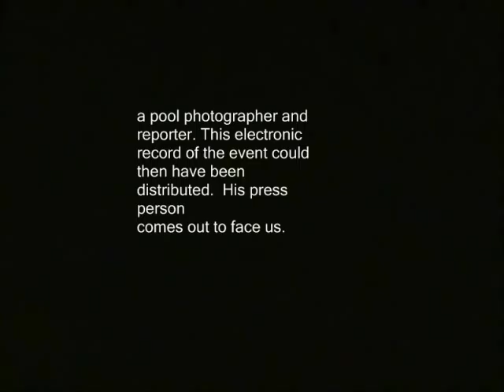Rand Paul aide apologizes for media expulsion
' Rand Paul visits New Hampshire.  Press is kicked out of his Q and A with gun owners. Admittedly there's not much space, but they could have gotten around that by admitting

a pool photographer and
reporter. This electronic
record of the event could
then have been
distributed.  His press
person
comes out to face us.

Journalist: "I don't
want to be on
(muffled) else's

police libertarianism voluntaryism. voluntaryists edward snowden, ron paul, rand paul government, anarchism anarchists , feds nh freedom liberation successful resistance movements. dave ridley report new hampshire federal rand paul media unceremoniously ejected litchfield reserve julian assange, politics authoritarians. activism libertarians
2014 Stefan Molyneux video cops busybodies londonderry gun club vaccinations should be voluntary vaccinr   idleyreport indie reporters journalists journalism republicans democrats ben swann full disclosure creative commons license hunter s. thompson eric garner erik erick video free to use vaccinnes vaccines measles comments videographers. first amendment free speech freedom of the press the press media  free state project atlas shrugged galt's gulch in real life officers public domain footage gonzo journalism bennie hill benny.